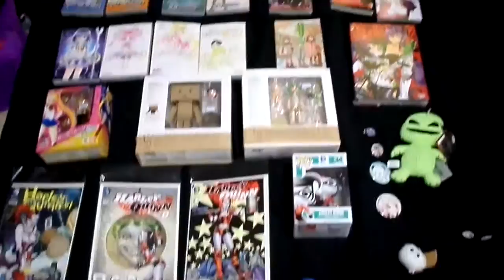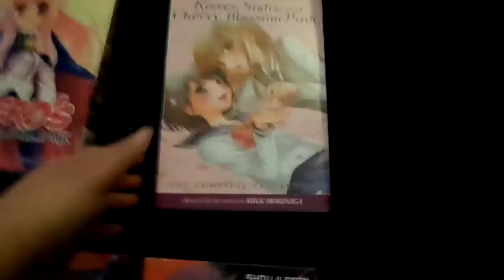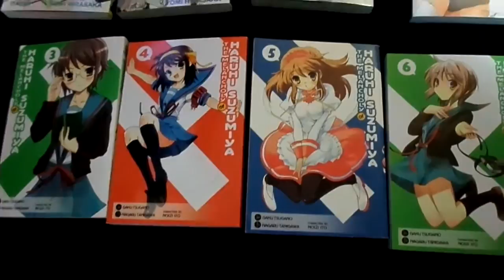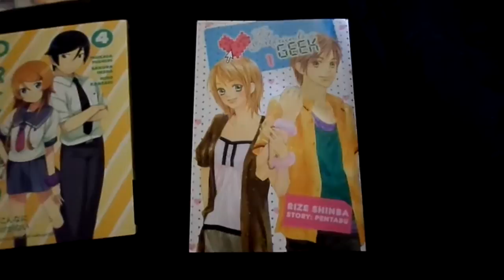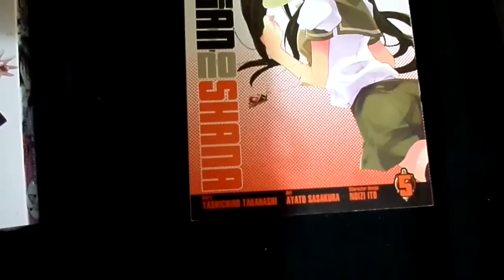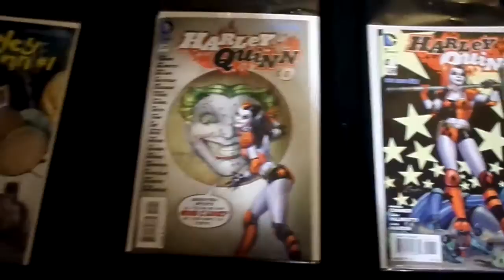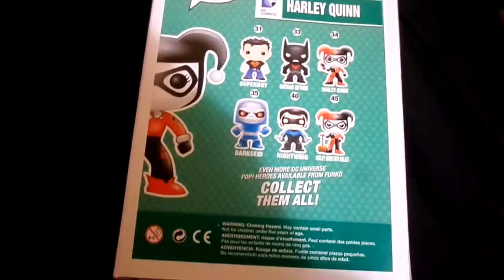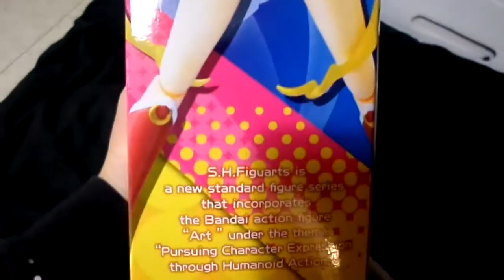Otaku Haul #33 - Huge EPIC End of 2013 Haul